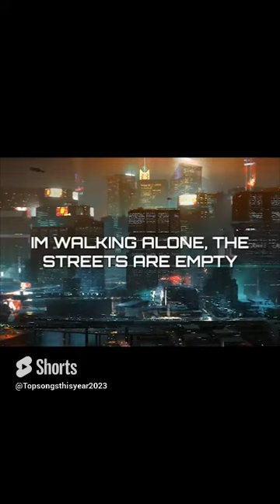Halsey - Without Me Part 3 (Lyrics)